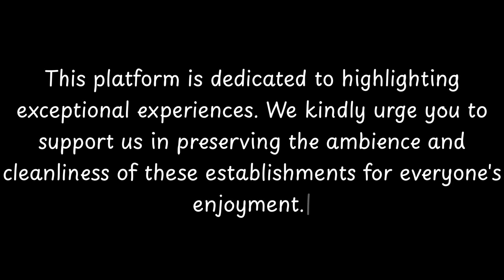Top Restaurants to Visit in Mudford, Yeovil | Somerset - English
Mudford is a charming village located near Yeovil in Somerset, England. With a history dating back to the Domesday Book, Mudford has a rich heritage that includes ancient buildings and landmarks. The village is known for its picturesque countryside, traditional architecture, and friendly community. Mudford offers a peaceful retreat from the hustle and bustle of city life, making it a popular destination for visitors looking to explore the beauty of rural England.

          Mudford boasts an array of exquisite restaurants. Within England, Mudford stands out for hosting some of the finest dining establishments. Our research has identified the top 10 must-visit restaurants in Mudford.
 These acclaimed dining spots have garnered both local and nationwide attention, making them beloved destinations for diners across England. In this presentation, we'll guide you through the most stunning restaurants that Mudford has to offer.